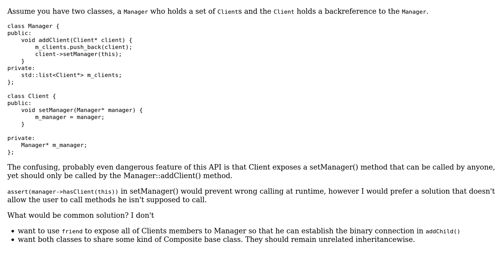Software Engineering: Establish connection between parent and child class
With thanks & praise to God, and with thanks to the many people who have made this project possible! You are responsible for your own actions.